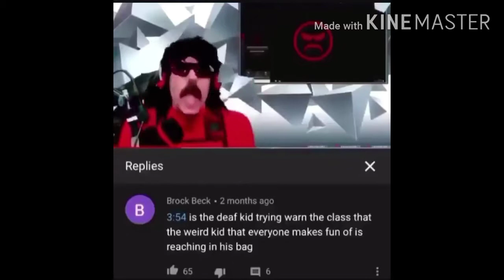Funny Vids of 2020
Hey guys ive been busy with a new drawing video but dont worry it would be out by the beginning of october hopefully.